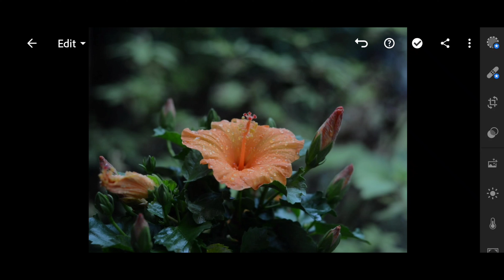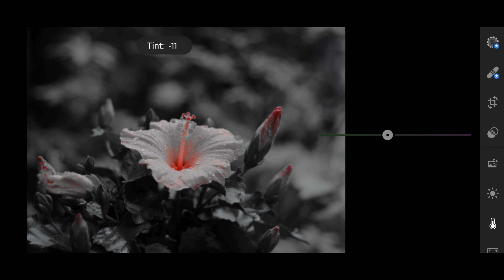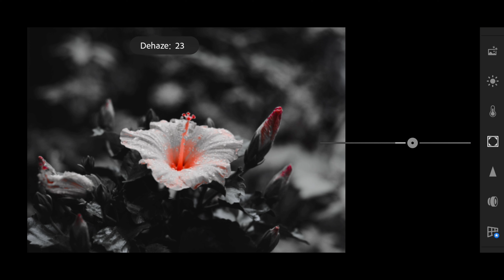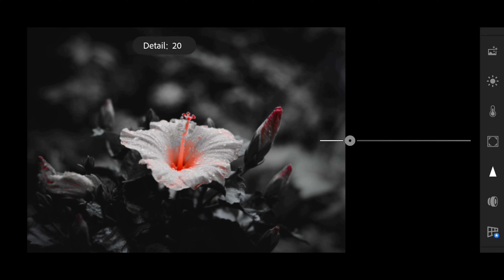Lightroom Editing | Lightroom Flower Editing | Flower photo Editing | Lightroom Preset | Lr editing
Query Solved
How to edit flower
How to edit using lightroom
Lightroom Moody photo editing
Lightroom Tutorial
Lr photo editing
Lr editing
Lr flower Editing
Lr Flower Editing Moody
Lr Moody preset
Lr Moody Preset creation
Photo editing
Flower Editing Tutorials
Best photo Editing app
Lightroom preset
Mobile Photo Editing Tutorials
Mobile Lightroom Editing
2021 photo editing
2021 photo editing Tutorial Lightroom
2021 Lightroom preset
Lr flower editor
Flower photo Editing